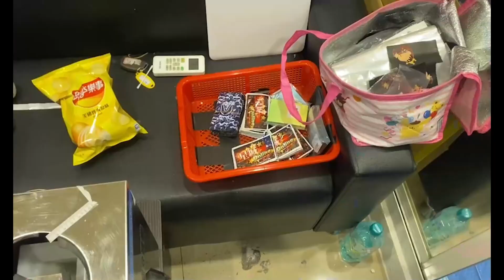新莊販毒集團遭緝 竄逃踩破屋頂水管「濕身」落網